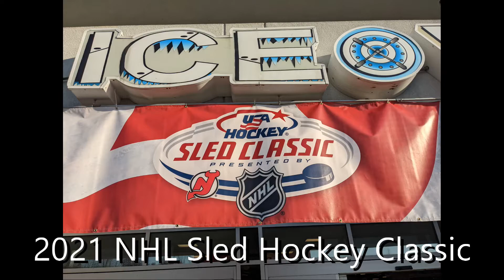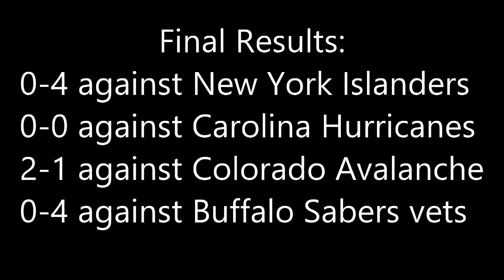2021 Seattle Kraken NHL Sled Classic Summary (short)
This is a short summary of the Seattle Kraken's first trip to the NHL Sled Hockey Classic, with all goals shown, plus some good hits.